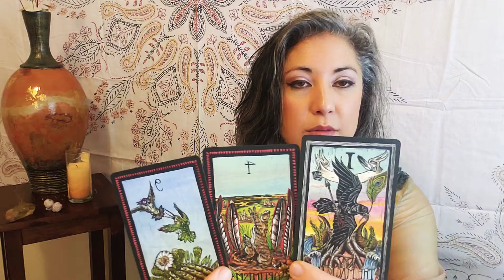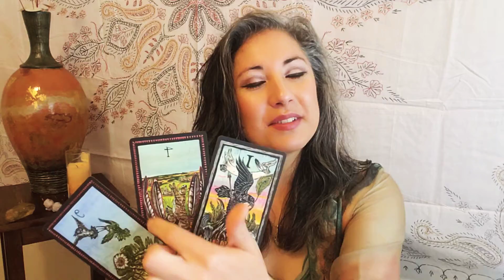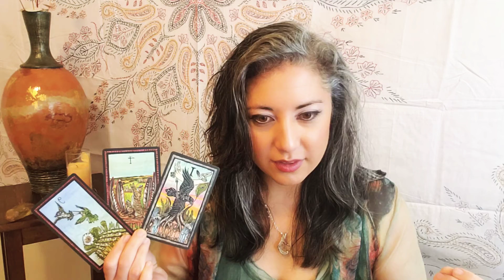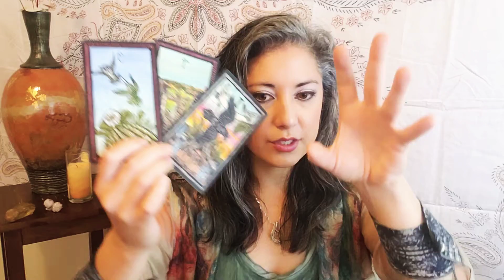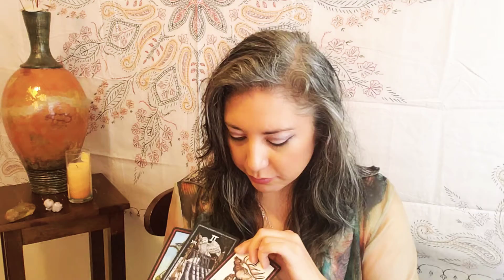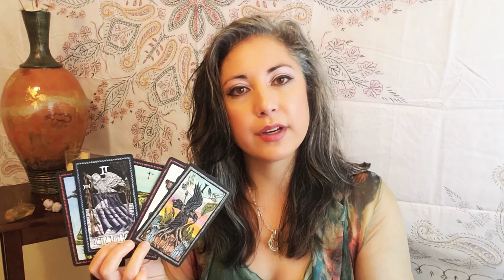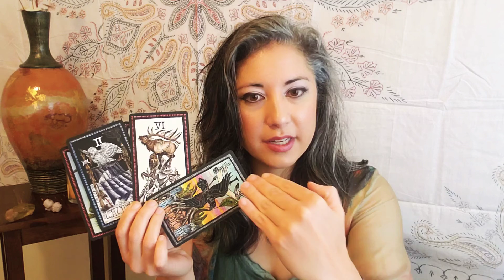♒🏺AQUARIUS Weekly Spiritual Tarot Message. The VISION is in your hands. November 6, 2021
For your FREE Soul-Guidance Coaching Consultation (scroll down).

I am Adriana, a Soul Guidance Coach who helps you choose growth and healing of your inner roots. I work with sensitive souls who are committed to their spiritual growth, and who seek deep change.  ‎I’m currently seeing new and returning clients via Zoom. Together we uncover the steps to your next level. After an intense three years of transformative awakening, I developed clairaudience and spiritual mediumship abilities. For the last 20 years, I have analyzed and practiced the integration of positive, high-vibration energy into my everyday life. I love sharing this blend of wisdom with my clients, and with you!

For my monthly newsletter, (at bottom of page)